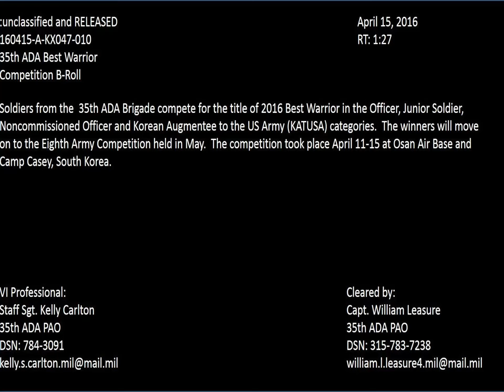160415-A-KX047-225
Soldiers assigned to 35th Air Defense Artillery Brigade compete for title of Best Warrior in the Officer, Noncommissioned Officer, Junior Enlisted and KATUSA categories at Osan Air Base and Camp Casey, South Korea, April 11-15, 2016. [779ONVE_T408BWTGB_fc.mov]